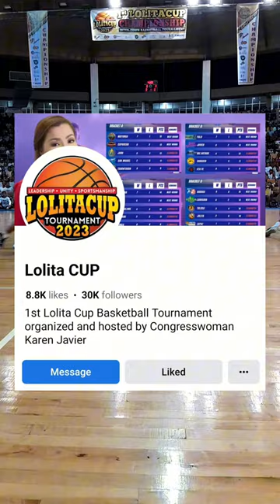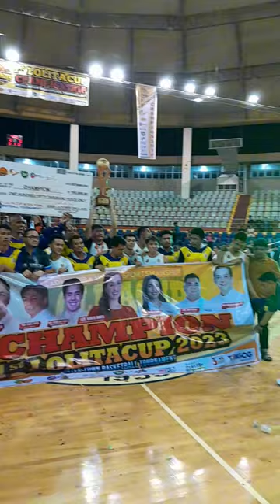Tacloban City Convention Center Lolita Cup Finals